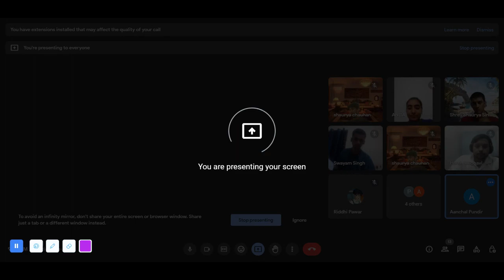PPDT 54: SSB practice session of Day 1#freessbguidance by psychologist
The Picture Perception and Discussion Test (PPDT) is a test conducted as part of the initial screening for the Service Selection Board (SSB) interview. The PPDT is a test of a candidate's communication and social skills.

In the PPDT, a candidate is shown a blurred image for 30 seconds. The candidate is then asked to write a story about the image. The story should be in the past tense and should be no more than 400 words long.

After the candidate has written their story, they are placed in a group of 10-15 other candidates. The group is then asked to discuss the stories that they have written. The discussion should focus on the following aspects of the stories:

* The central theme of the story
* The characters in the story and their motivations
* The plot of the story and how it unfolds
* The ending of the story and how it is resolved

The PPDT is a valuable test of a candidate's communication and social skills. The ability to write a clear and concise story is essential for success in the PPDT. The ability to discuss a story effectively with others is also important.

In addition to testing communication and social skills, the PPDT also tests a candidate's creativity and imagination. The ability to come up with a creative and interesting story is essential for success in the PPDT.

The PPDT is a relatively short test, but it can be a challenging one. However, by following a few simple tips, candidates can increase their chances of success in the PPDT.

**Tips for Success in the PPDT**

* **Take your time when observing the image.** The 30 seconds that you are given to observe the image is precious. Use this time to carefully look at the image and to identify the key elements of the scene.

* **Write a clear and concise story.** Your story should be easy to understand and should be no more than 400 words long.

* **Make sure your story is logical and coherent.** The events in your story should flow smoothly and should make sense.

* **Include a clear theme in your story.** The theme of your story should be something that you can discuss with the other candidates in your group.

* **Be creative and imaginative.** The PPDT is a test of your creativity and imagination. Don't be afraid to come up with a unique and interesting story.

By following these tips, candidates can increase their chances of success in the PPDT. The PPDT is a challenging test, but it is also an important one. By doing well in the PPDT, candidates can demonstrate their communication, social, and creative skills. These are all essential qualities for success in the SSB interview.

**Here are some additional tips for writing a good PPDT story:**

* Give your story a clear beginning, middle, and end.
* Make sure your characters are well-developed and believable.
* Use vivid language to bring your story to life.
* Be sure to include a conflict or challenge in your story.
* Resolve the conflict in a satisfying way.
* Proofread your story carefully before submitting it.

By following these tips, you can write a PPDT story that will impress the SSB assessors.

I am your SSB bro, an army officer, and also a certified military psychologist and counselor. This channel is my initiative to help you realize your dream of joining the armed forces as an officer. I can solve all your doubts, offer individual mentorship and be your friend for life, all for free. All you have to do is follow my guidelines and improve yourself. Remember, YOU HAVE IT IN YOU. With my guidance, you can get recommended in SSB easily. Get in touch with me to start your preparation journey with me. All the best. I am looking forward to hearing from you :)

Jai Hind